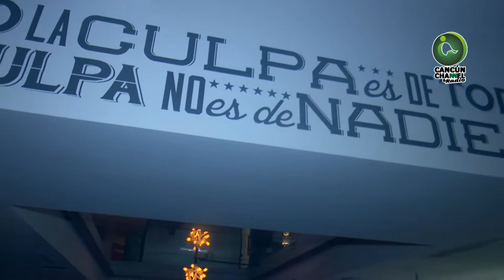¿Quien es MEJOR en la CAMA? Mexicanos o Gringos